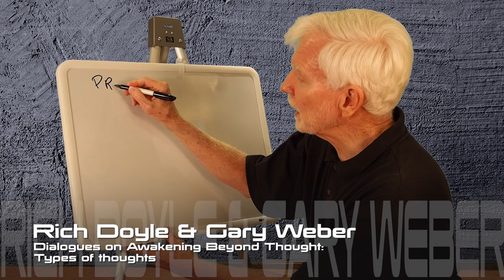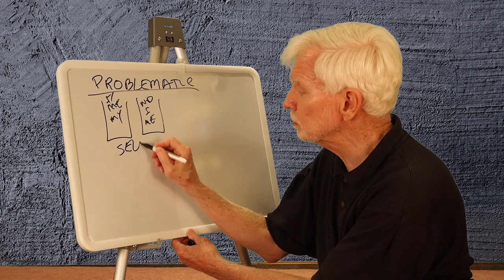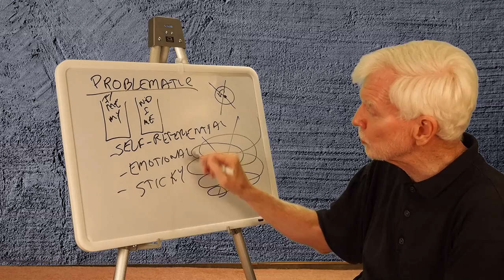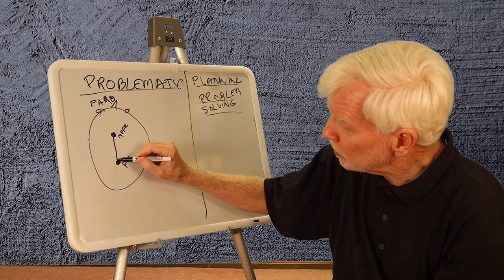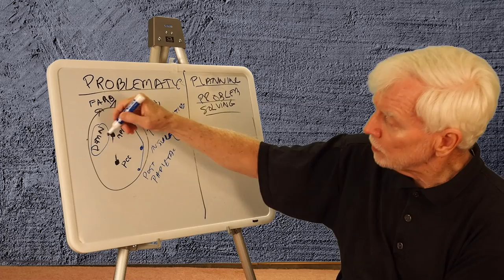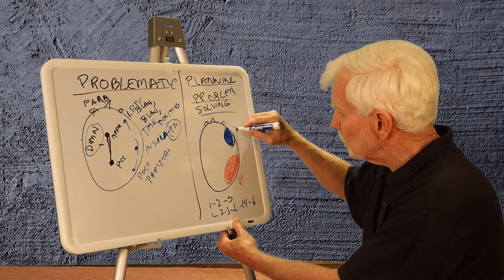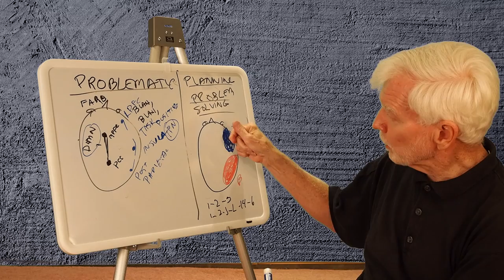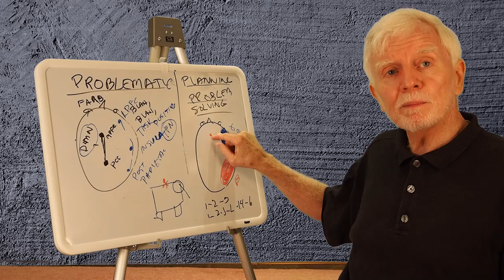What "no thoughts" means - 3 different kinds of thoughts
Description of the three principal types of thoughts and the cognitive neuroscience networks in which they occur; problematic thoughts from the default mode network, tasking thoughts in the task positive network, and problem solving that is done "off line".

Problematic thoughts can be largely eliminated by using nondual, self-inquiry, to reduce/eliminate the ego/I.  This allows higher performance while doing tasks.

Most complex problem solving is done off-line  by the "elephant" of billions of neurons and trillions of synapses that make up the high speed parallel processors and huge data storage of our brain.  After the "elephant" solves the problem, it is sent to the on-line "rider"/press secretary, the "I", for broadcast and claiming credit.

Blogposts "Can you stop your "blah,blah" thoughts?  What thoughts are useful?" and "Elephant or rider?  Intuition or reasoning?..." may also be very useful.

Books

   1)  Happiness Beyond Thought: A Practical Guide to Awakening

   2)  Dancing Beyond Thought: Bhagavad Gita Verses and Dialogues on Awakening

   3)   Into the Stillness: Dialogues on Awakening Beyond Thought (with Rich Doyle)

4) Evolving Beyond Thought: Updating Your Brain's Software.  Amazon paperback. Blogpost "Updating Your Brain's Software" @

Panel Discussions

Interviews